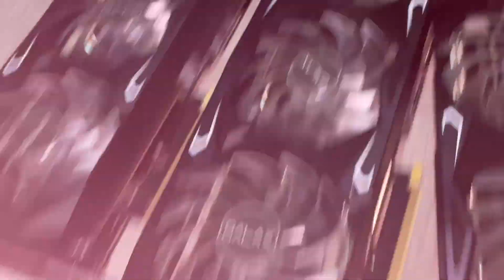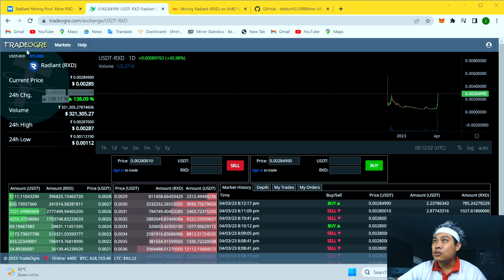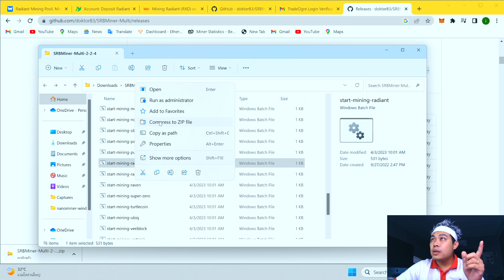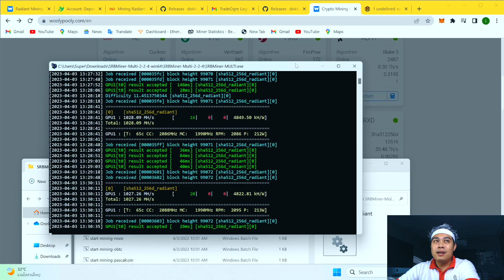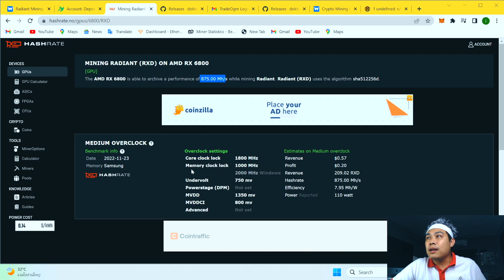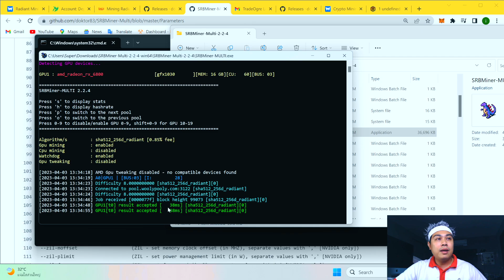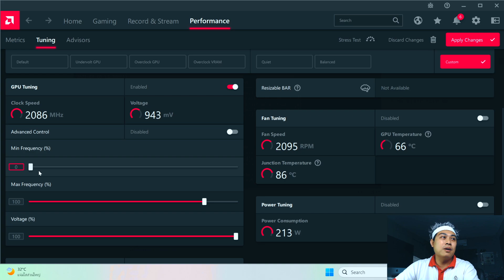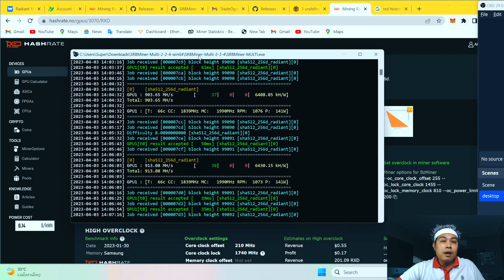ขุด RXD Radiant ผ่านระบบ Windows ด้วย SRBminer 2.2.4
สมัคร Binance
สมัครเว็บเทรด TONทางนี้เลยค้าบ